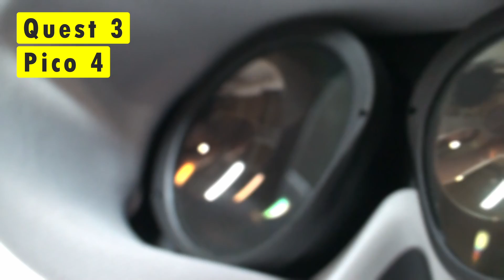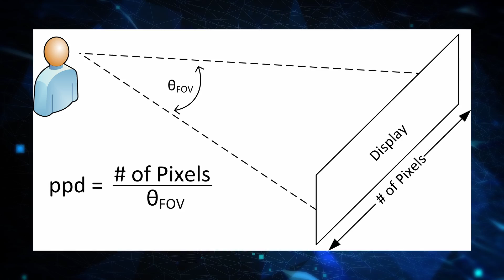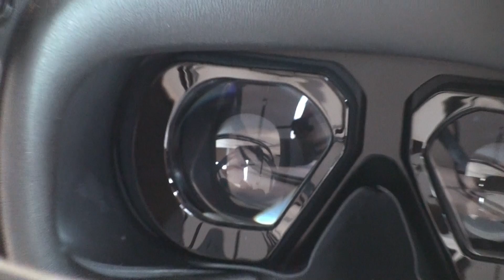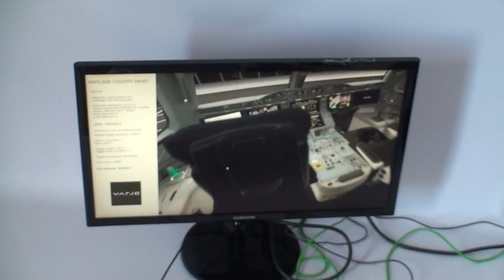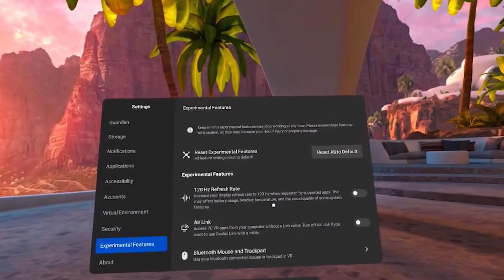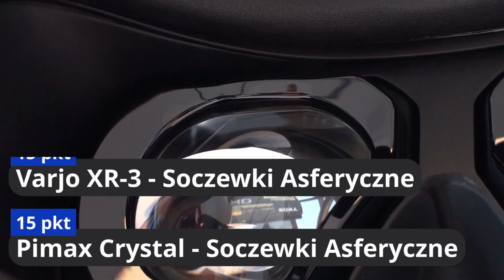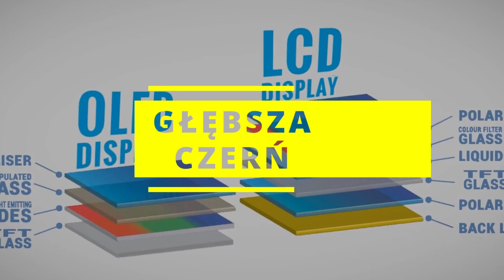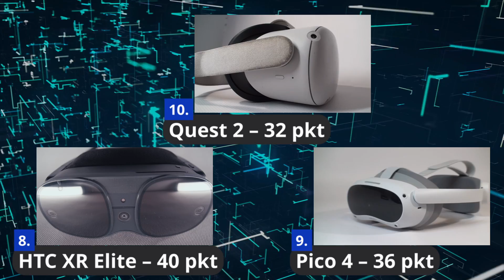Najlepsza jakość obrazu w goglach VR | Porównanie Top 10 headsetów VR w 2024 roku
Witajcie, dzisiaj wybraliśmy dla was 10 gogli VR i ocenimy je pod kątem najlepszej jakości obrazu! Stworzyliśmy 5 kryteriów oceny, w których każde z gogli vr będą zdobywać punkty i rywalizować o pierwsze miejsce i tytuł najlepszej jakości obrazu w świecie wirtualnej rzeczywistości.

Mamy też dla was rabat na zakupy w naszym sklepie! Wpisując rabat “Recenzja” otrzymacie zniżkę:

Rozdziały:
0:00 - Wstęp
2:33 - PPD
4:50 - Moc procesora
8:22 - Częstotliwość obrazu
10:07 - Rodzaj soczewek
11:57 - Rodzaj ekranu
14:21 - Podsumowanie